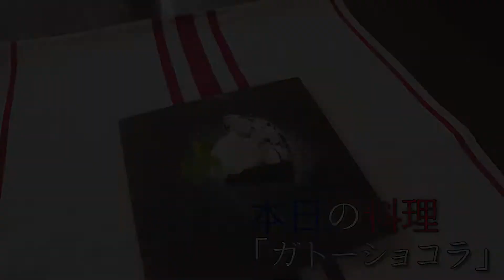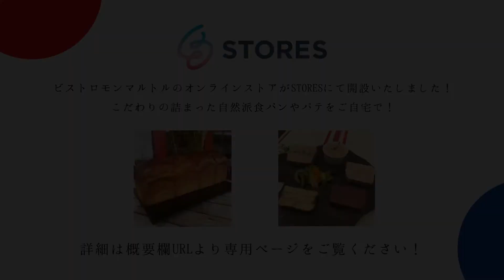【難易度4.0】お店のレシピで作るガトーショコラ。しっとり濃厚な味わいが作れます。【#47】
材料調達から調理の難しさまでを包括して
料理毎に難易度を5段階で設定しています。

この料理の難易度は【4.0】です。

00:00〜オープニング
00:35〜材料紹介
01:13〜下準備
05:53〜調理
11:58〜火入れ（オーブン）
16:19〜盛り付け
18:40〜完成・試食

〜ガトーショコラ材料〜
卵白220g
卵黄110g
チョコレート250g
無塩125g
グラニュー糖200g
ふんとう25g
ラム酒20g